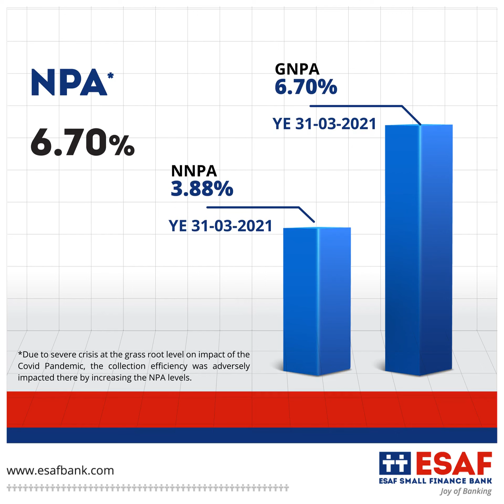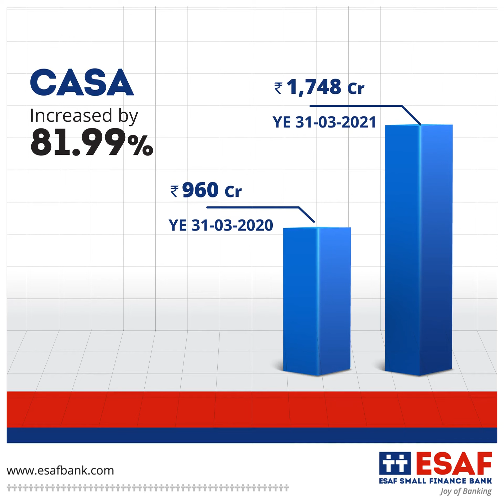Financial results of FY 2020-21. Operating Profit increased by 28.07%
Happy to announce that we have registered spectacular results for the FY 2020-21, despite tough times. As in previous years, we have managed to record healthy operational performance;  28.07% growth in Operating Profit, YoY Business Growth of 25.85%, YoY CASA growth of 81.99%, and Deposits grew by of  28.04%. Thank you all for your support.